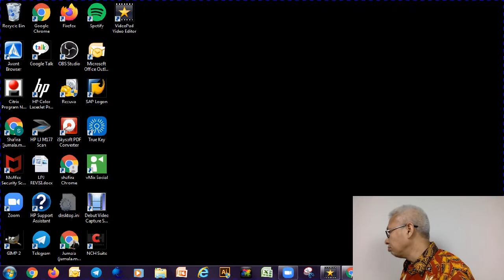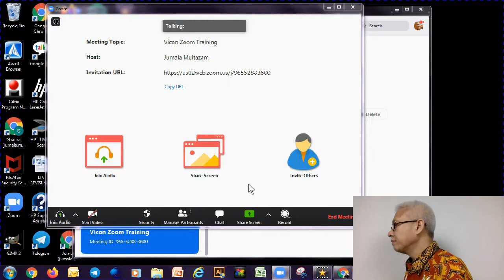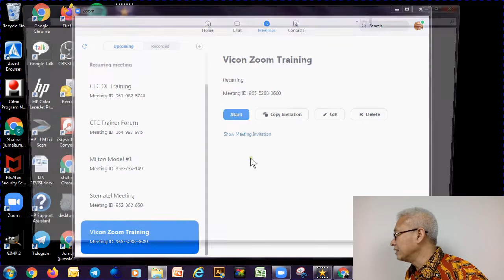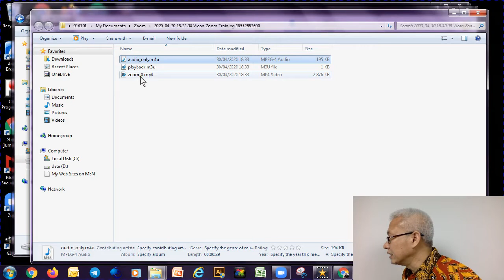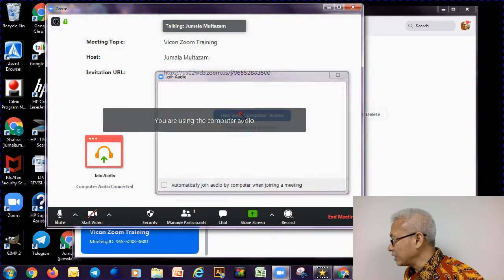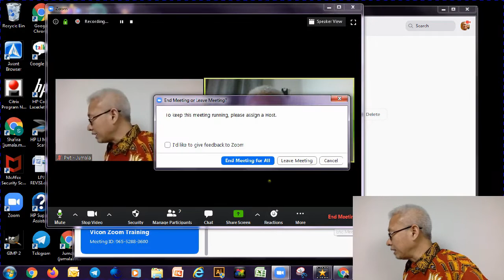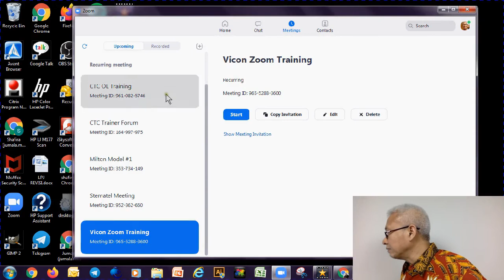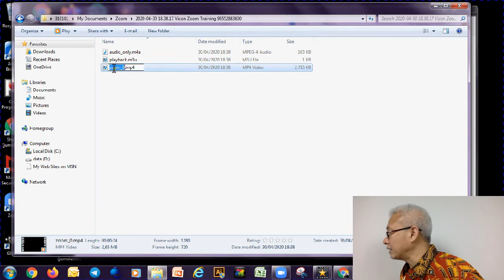Z#17. CARA MERECORD DI ZOOM MEETING DI PC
LESSON #17 - KURSUS GRATIS - CARA  MERECORD DI ZOOM  MEETING  DI PC
Aplikasi Zoom cloud meetings dilengkapi dengan fitur record meeting, atau merekam meeting. Bagaiamana caranya merecord zoom meeting dengan laptop, dan cara menemukan file hasil rekaman.